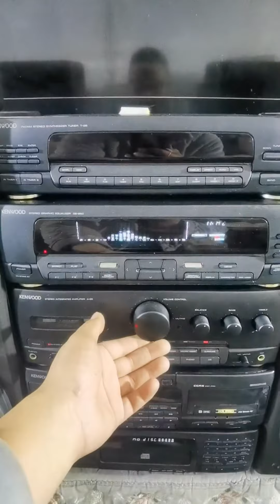nostalgic appliances建伍kENWOOD震天 盤它 懷舊磁帶 磁帶版經典老歌 發燒hifi 音響發燒友 音響設備 音響 懷舊 年代感 專業音響 hifi 發燒音響